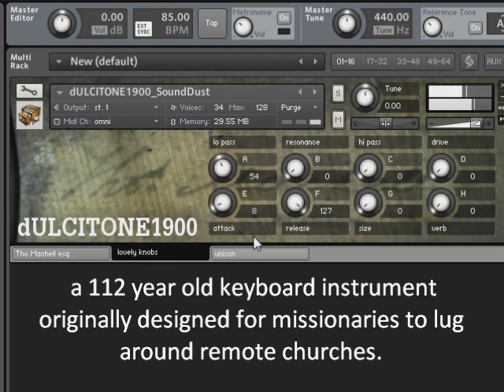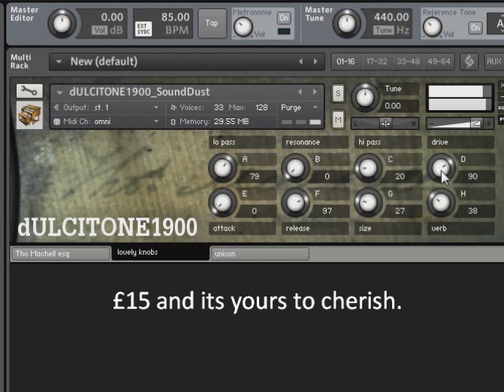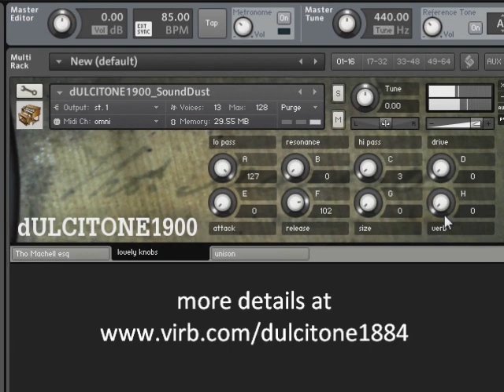dULCITONE 1900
sample set from Sound Dust